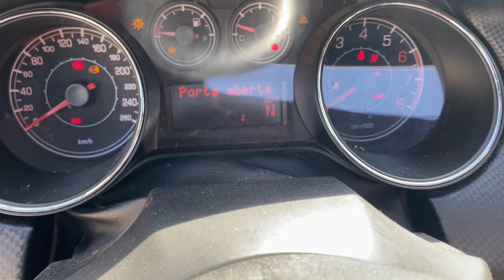Leilão ? Bucha fumada veja até o final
Leilão bucha fumada na cabeça ?